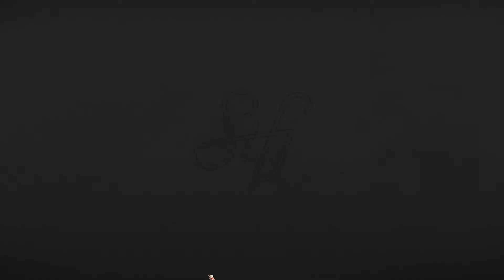Tharsis Title Screen (PC, PS4, Wii U)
What you get when you fire up Tharsis.
Title Screen Captured via Epic Store.